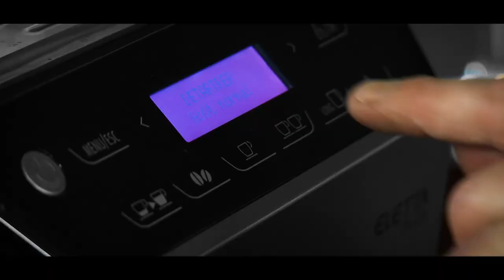SEBASTIEN LOEB CONFIDENCES D'UN CHAMPION 🏆🏆🏆🏆🏆🏆🏆🏆🏆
Encouragé et soutenu par Dominique Heintz dès ses débuts, Sebastien Loeb se confie et revient sur sa carrière avec Dominique.